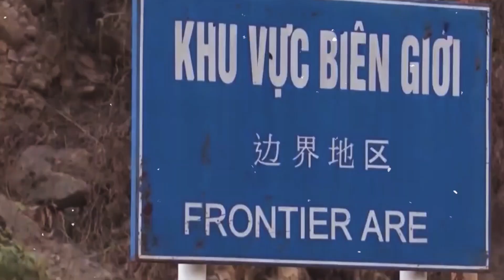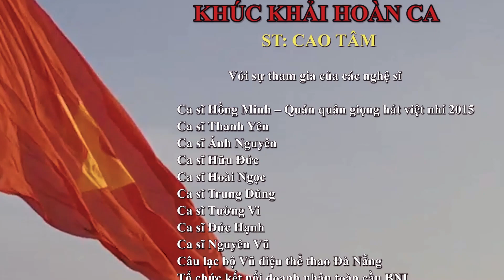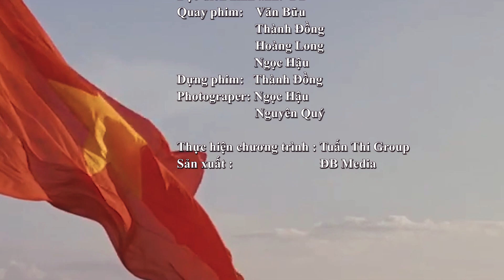Khúc Khải Hoàn Ca